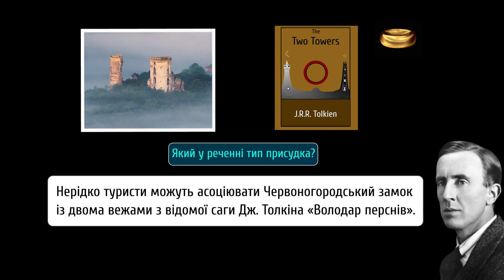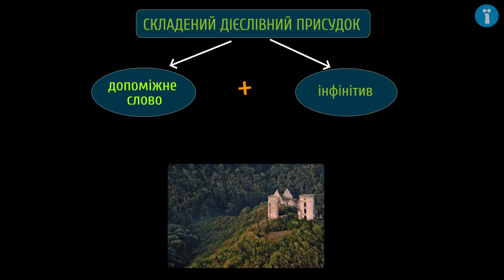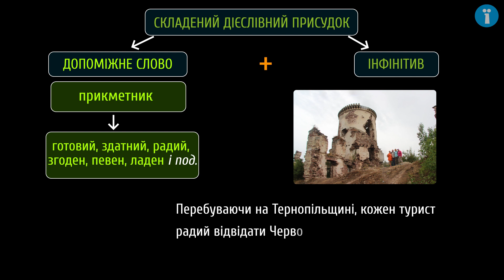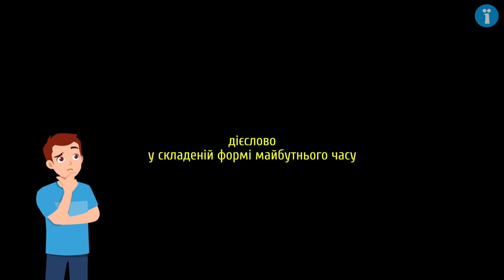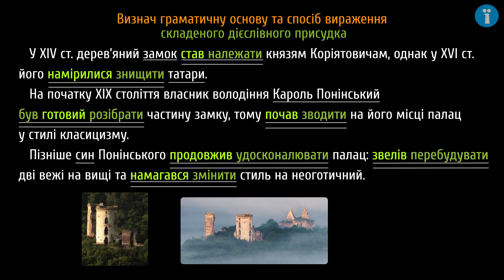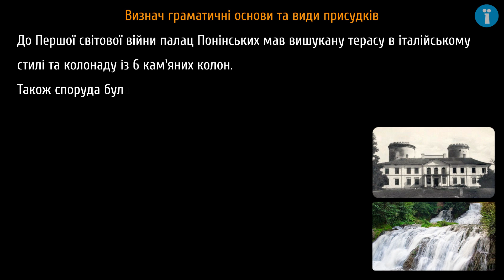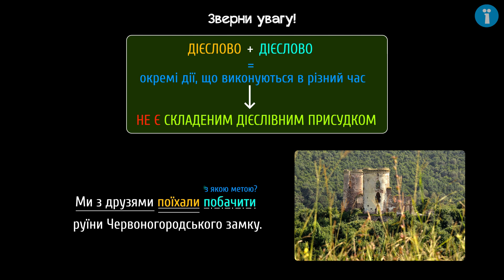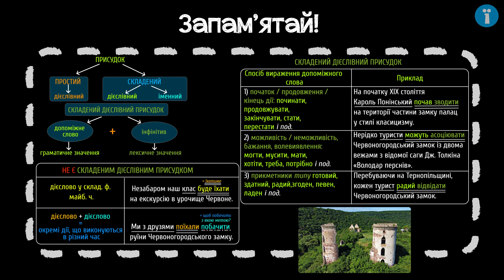Види присудків. Складений дієслівний присудок #9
Поговоримо про Червоногородський замок, що нагадує дві вежі з “Володаря перснів”, а також про складений дієслівний присудок.

Із цього уроку ти дізнаєшся:
- про типи присудків за будовою;
- про те, як упізнати в реченні складений дієслівний присудок;
- про способи вираження складеного дієслівного присудка;
- про Червоногородський замок.

Джерела інформації:
Червоногородський замок [Електронний ресурс] – Режим доступу до ресурсу:
Червоногородський замок, Нирків [Електронний ресурс] – Режим доступу до ресурсу

 - додаткові матеріали.

Таймкоди:
0:00 - "Володар перснів" VS Червоногородський замок
0:33 -  види присудків
1:18 - способи вираження складеного дієслівного присудка
3:03 - простий присудок
3:28 - тренувальна вправа
4:47 - визнач види присудків
5:48 - зверни увагу
6:18 - який у реченні тип присудка?
6:38 - запам'ятай

Сценарій: Наталія Зубик
Озвучування: Олена Ярнова
Тизер: Наталія Зубик
Консультування: Наталя Кідалова
Монтаж: Павло Міронов
Редагування звуку: Олена Ярнова
Анімація: Павло Міронов
Редагування тексту: Анна Семчишина
Контроль якості: Ірина Лучин

Unknown photo studio commissioned by Tolkien's students 1925/6, private communication from Catherine McIlwaine, Tolkien Archivist, Bodleian Library (Суспільне надбання)